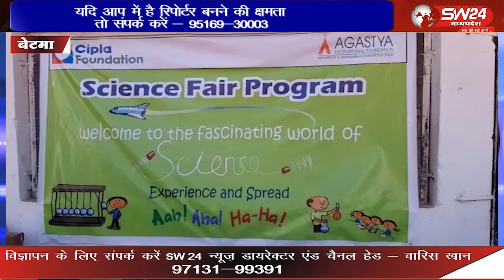शासकीय कन्या माध्यमिक विद्यालय पूरा बाजार बेटमा में सिप्ला फाउंडेशन तथा अगस्तया इंटरनेशनल फाउंडेशन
शासकीय कन्या माध्यमिक विद्यालय पूरा बाजार बेटमा में सिप्ला फाउंडेशन तथा अगस्तया इंटरनेशनल फाउंडेशन के सौजन्य से एक विज्ञान प्रदर्शनी का आयोजन किया गया।
बेटमा इंदौर से राजेन्द्र सूर्यवंशी की रिपोर्ट ।